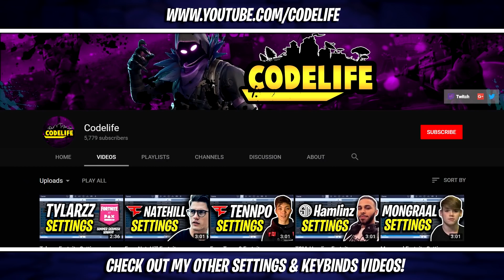FaZe Cloak Fortnite Settings and Keybinds (Pro Player)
Here are FaZe Cloak's settings and keybinds for Fortnite Battle Royale.

SONG: Ikson - Shadows